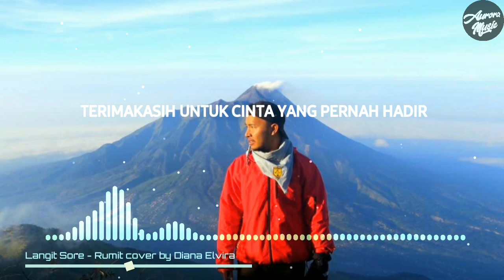Langit Sore - Rumit cover by Diana Elvira (Lyric Video)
⚡️Sometimes you gotta lose somebody just to find out you really love someone